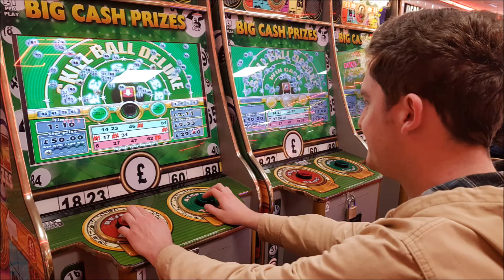SKEG WEEKENDER 2017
Lord Skaman & The Magnificent 7